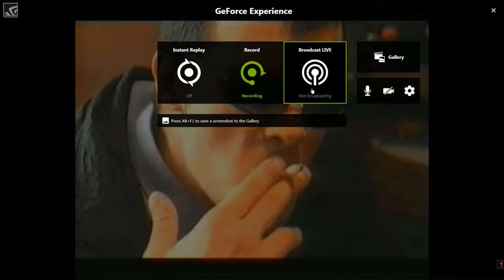[BULGARIAN] the XXL-Files// Асен носи топлата закуска. Първак, 75° пали ватенката!!!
Добро утро, добро утро, добро утро. Нося топлата закуска, топлата закуска, Първак Сиимсе и пет градуса, страх ма са уригна ш запаля ватенката. Уп ъ? Ш запаля ватенката.
How you can contact with me / Steam: Deaawullss / STAY HARD FRIEND / 52 level in steam.
My pc setup: i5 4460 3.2 Ghz ; gtx 1060 6 gb ; 16 gb ram.